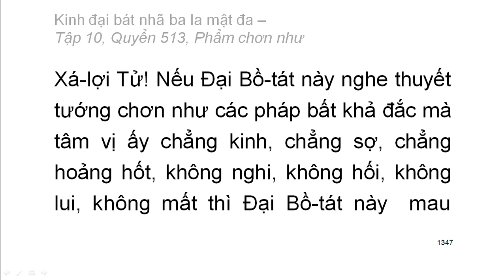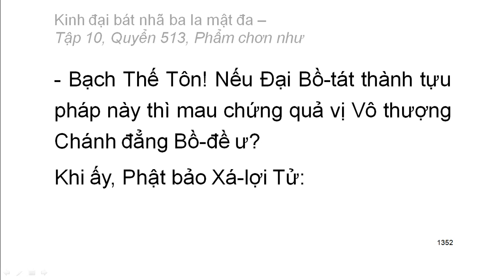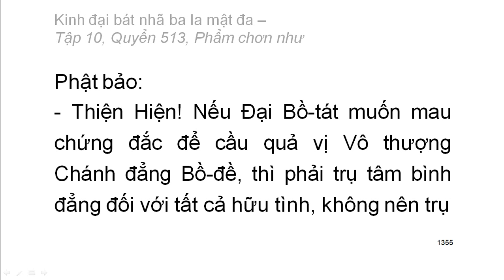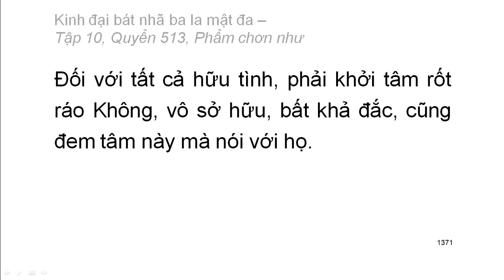600 quyển Kinh Đại Bát Nhã Ba La Mật Đa: Quyển .../600 (tiếp) (đọc lần 2) (rất hay)